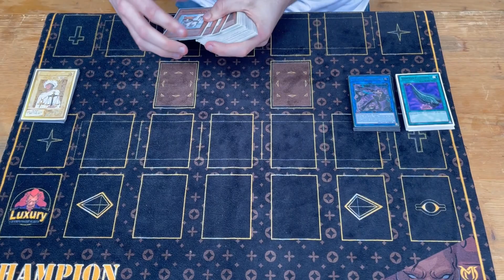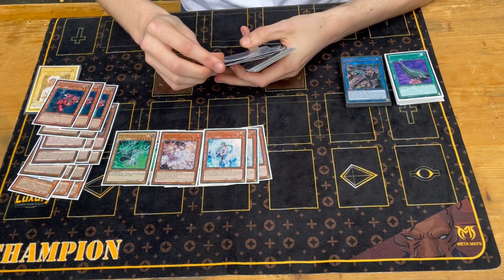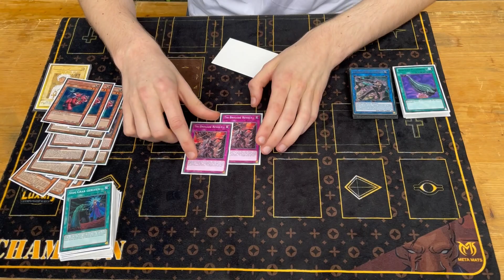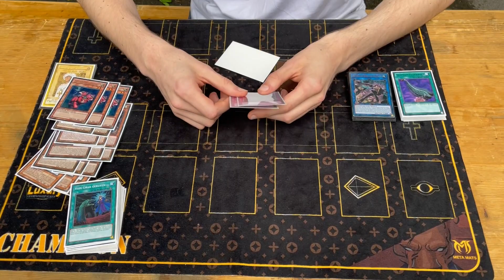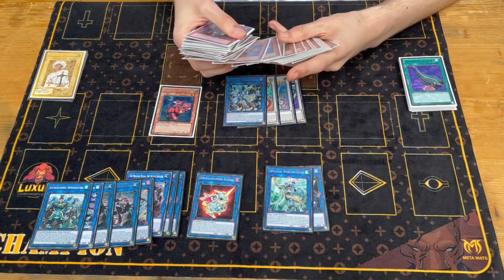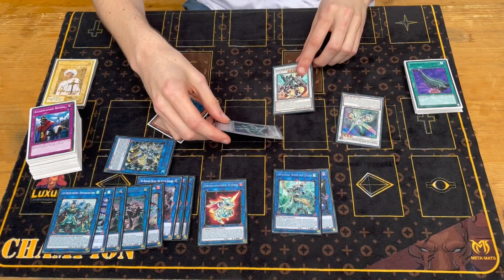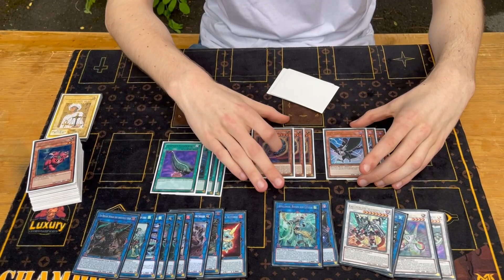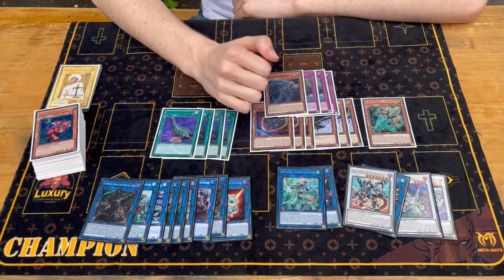Yu-Gi-Oh! Fabled Tri-Brigade 1st Place Locals Deck Profile | LCS XI Winner Ben Kreutzkamp Benk1w